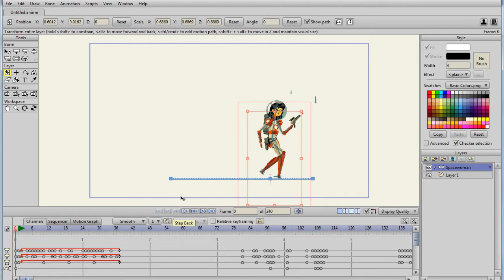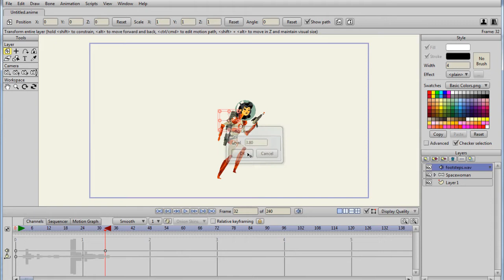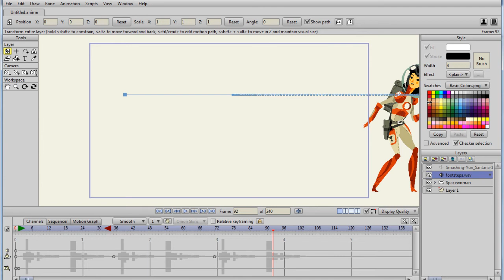دورة أنمي ستديو للرسوم المتحركة anime studio - درس (53) الصوت والمؤثرات الصوتية